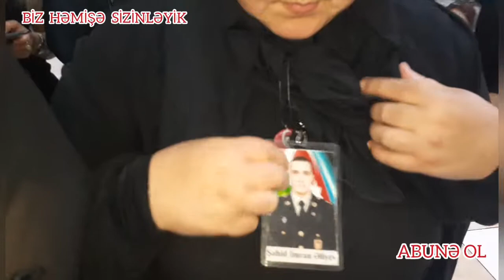Şəhid anaları nələr danışdı.Lənkəran.sonacan baxın